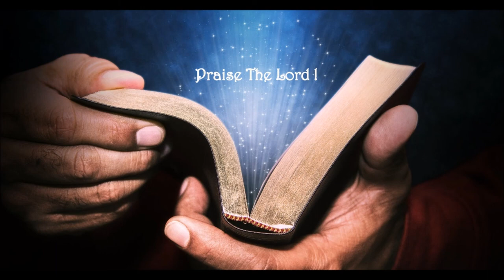Buphuru Phainai || Kokborok Gospel Song